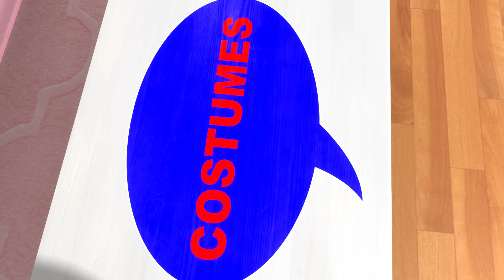Yes Yes Vegetables! Christmas Version! | Little Baby Bum Nursery Rhymes - Baby Song Mix | Meal Time!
0:00 Yes Yes Vegetables
2:06 Baby Cuddle
4:08 Max and Mia's Fire Engine
6:07 Dressing Up Song
8:06 Going to the supermarket
10:04 Hush little Baby
12:04 Back to School
13:36 Easter Egg Hunt
15:27 Mummy Mummy
17:22 Gifts for Santa
19:24 Ten Little Buses
21:25 Tidy Up Bus Song
23:16 Twinkle Twinkle (Lullaby)
25:15 Christmas Santas Grotto
27:15 5 Little Monkeys
29:18 Snowman Lullaby
31:24 Dress Up Trick or Treat
33:23 This Little Piggy
35:19 Johnny Johnny
37:19 Animal Sounds Song
39:23 Wheels on the Halloween Bus
41:27 10 Little Buses v5
43:07 5 Little Speckled Frogs V4
45:06 Happy and You Know It
47:06 Sports Day Song
48:52 Hide And Seek V2
50:58 I'm A Bird, I'm A Bird
52:52 Eyes And Ears And Mouth And Nose Song
55:08 Let's Go Shopping
57:14 Rain Rain Go Away V2
59:33 Number 10 Song
1:01:21 No, No, No, I Don't Want To Use My Spoon
1:03:36 Days Of The Week
1:05:30 10 Little Fishes V1
1:07:17 I'm Hungry, Munch Munch Munch
1:09:26 Hickory Dickory Dock V3
1:10:59 Fun At The Fair
1:13:00 Alphabet and Animals Song (Phonics Song V3)
1:16:26 Little Bee Song V2
1:18:22 Going To The Desert
1:20:27 Soccer Song
1:22:50 Color Planes
1:24:56 Wheels On The Sleigh
1:27:47 5 Little Monsters Jumping On The Bed V2
1:29:38 Tractor Song V2
1:31:41 12 Days Of Christmas
1:36:55 10 Rockets
1:39:14 No Monster Song V2
1:42:07 The Vowels Song
1:44:03 Sing A Song Of Christmas
1:45:57 The Medicine Song
1:47:48 Colors And Action Song
1:50:39 Counting Duck Song
1:52:28 Bingo V3
1:55:14 1 Little Finger
1:57:15 Sunny Days
1:59:04 Johny Johny Yes Papa
2:00:49 Bake, Bake A Cake
2:02:47 Getting Dressed
2:04:31 10 Little Buses
2:06:31 10 Little Animals (From The Sea)
2:08:34 Color Song
2:10:28 Ice Cream Song
2:12:12 Bath Song